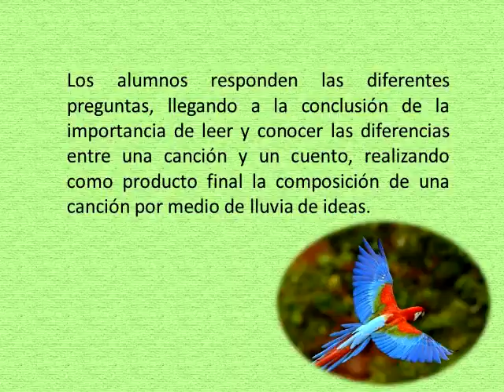Maestro Indagador. EL CANCIONERO1